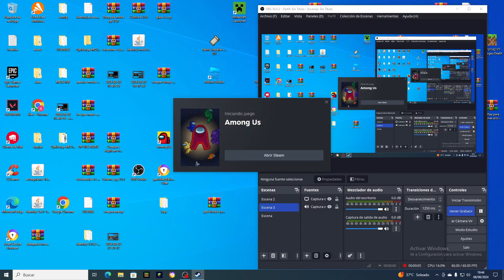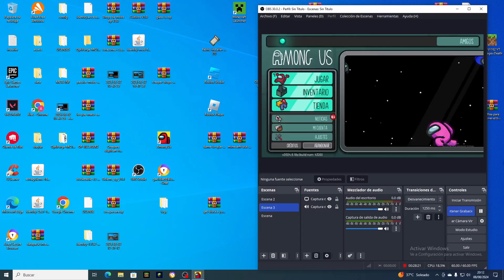AMONG US EN PC #34 MODO ESCONDITE #19